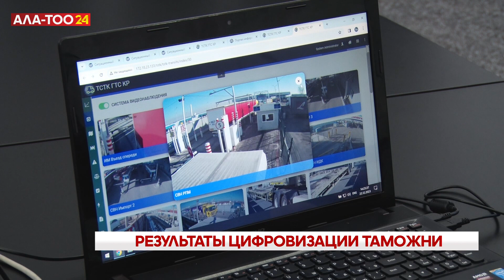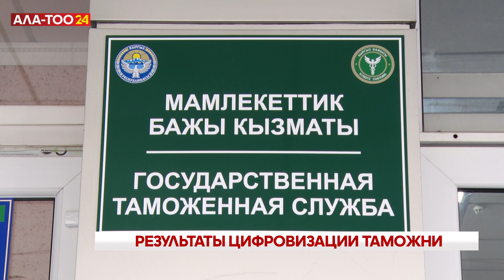Таможенная служба в этом году выполнит установленный план на 100%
Цифровизация таможенных процедур позволяет добиться устойчивости бюджета и сокращения теневой экономики. В результате чего таможенная служба в этом году выполнит установленный план на 100 процентов, в бюджет в общей сложности поступит 107 миллиардов 600 миллионов сомов.